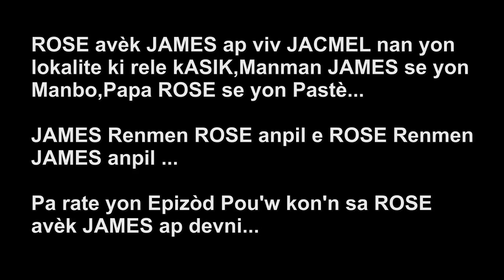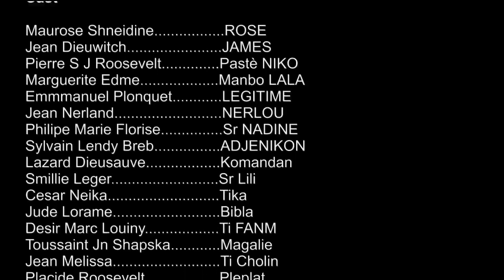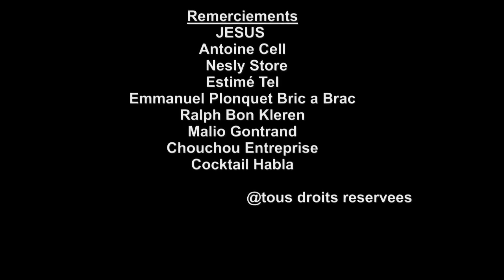Feyton ROSE Epizod 3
PA BLIYE RET BRANCHE CHAK  JOU A 2HRS PM YON LOT EPIZOD AP SOTI